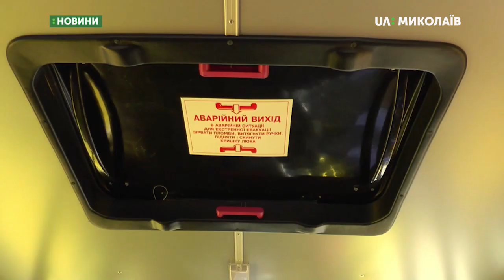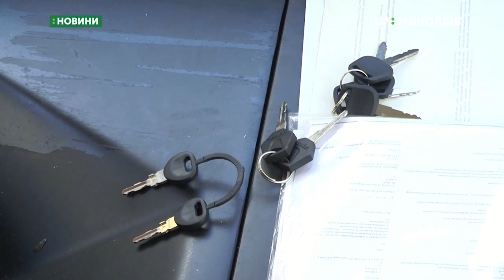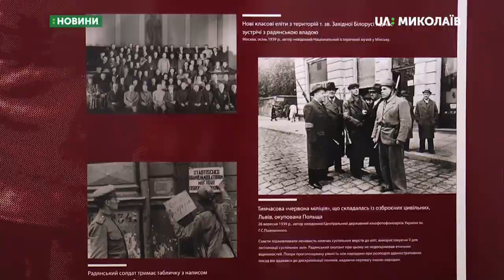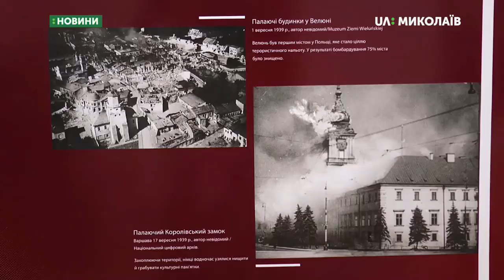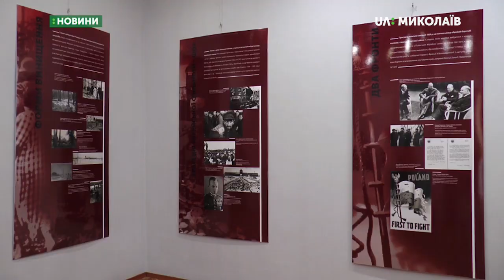29.08.2019. Новини. 19:00